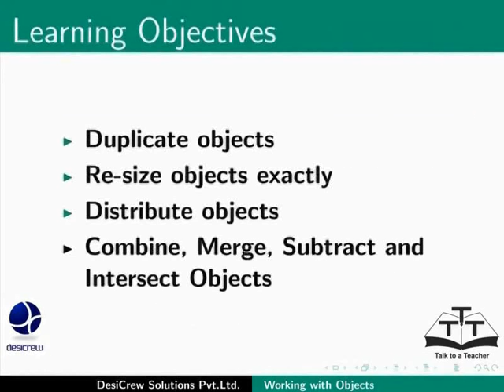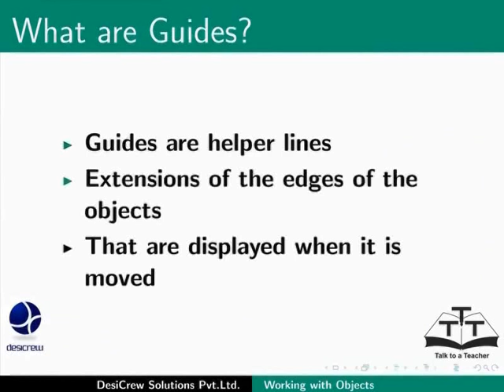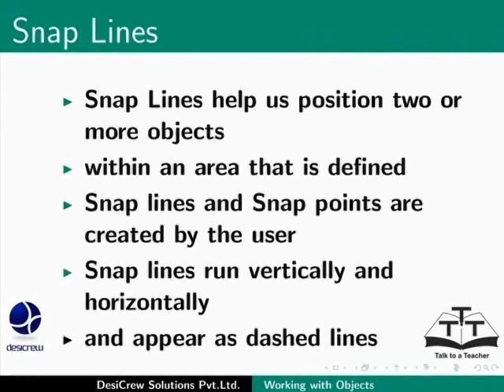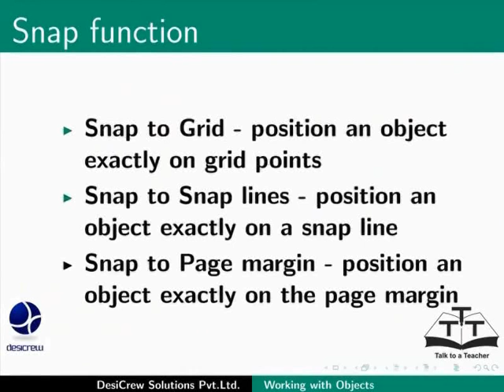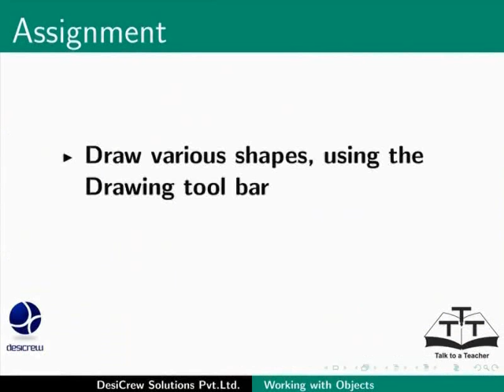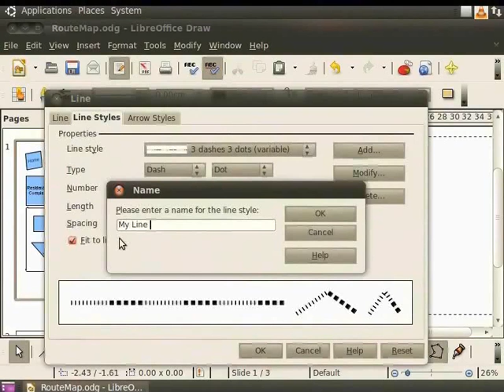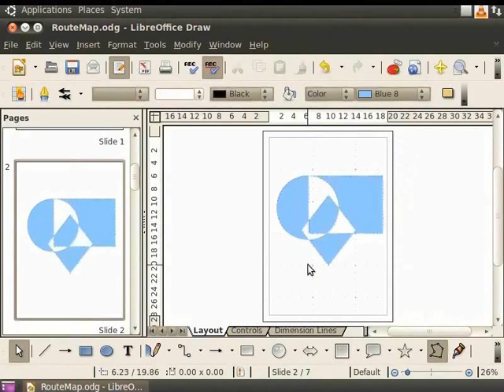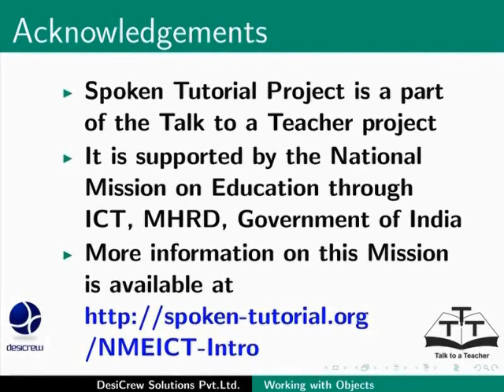Working with Objects - Hindi